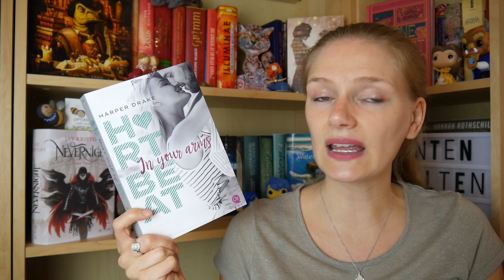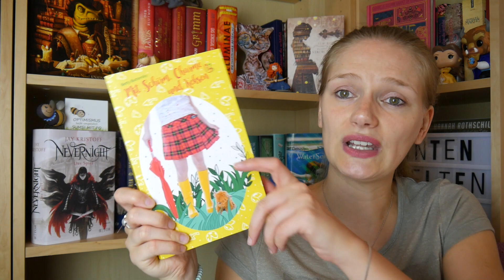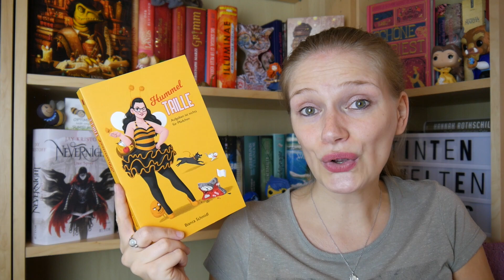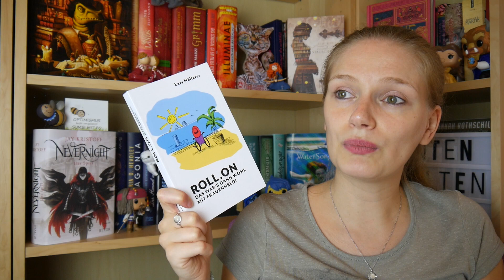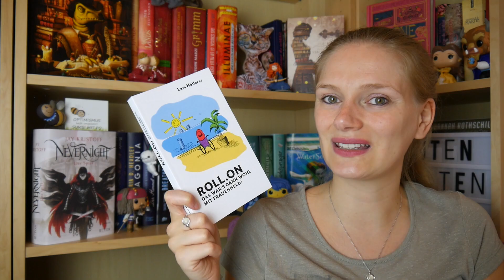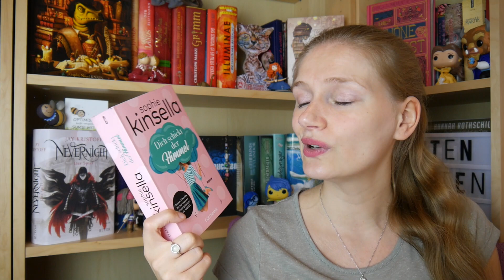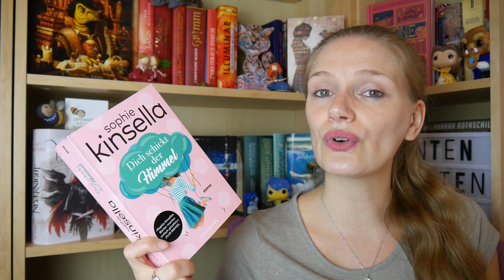[Lesemonat] August 2019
**An Nachteule von Sternhai
**Agatha Merkwürdens Racheblumen
**Mit Schirm, Charme und Keksen
**Im Herzen berührt
**Autismus. Eine Bedienungsanleitung
**Stadt der großen Träume
**Wir gegen Euch
**Dich schickt der Himmel
**Dorian Hunter 1
**Dorian Hunter 2
**Dorian Hunter 3